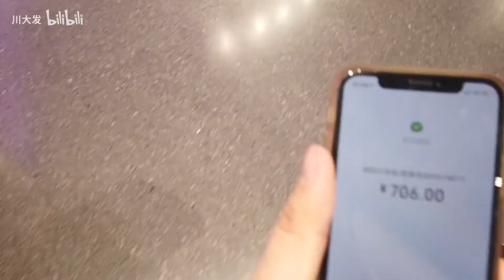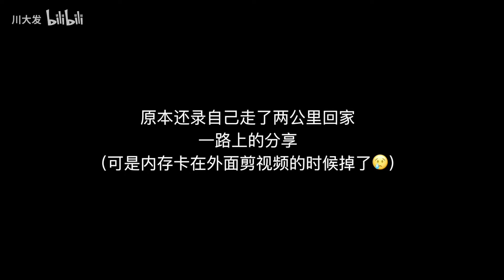【川大发】一起独自度过一天吧～一个人也能好好的～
好久没拍治愈vlog～
和我一起独自一人度过一天吧～
也希望姐妹们能好好珍惜孤独的每一天～